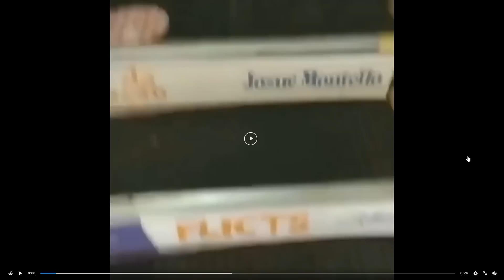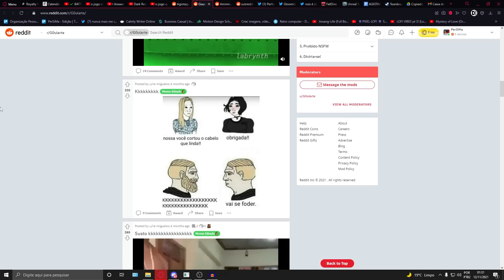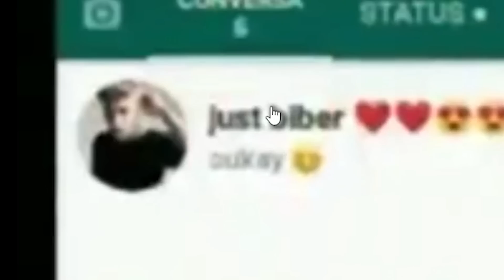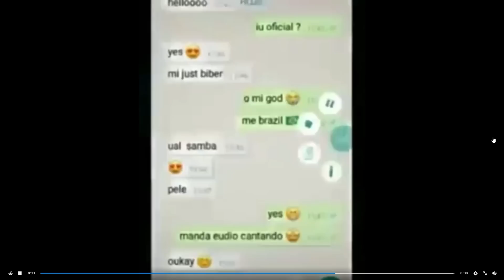GABRIEL MONTEIRO, FAÇA SEU TRABALHO ! ! !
reddit é bom demais